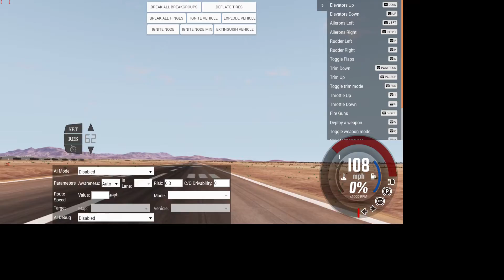Me landing a plane in Beamng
I sort of bounced a bit. But, I did good.